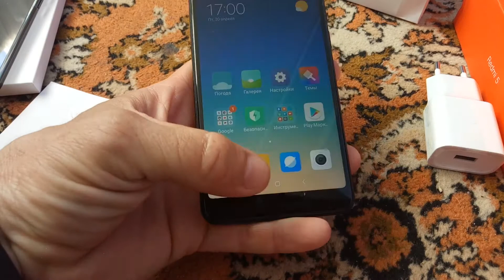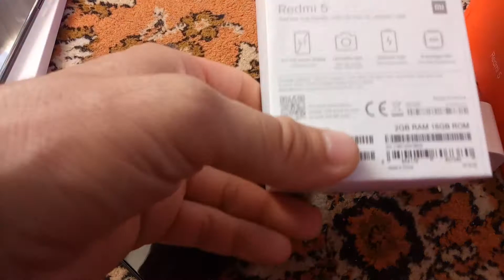Xiaomi Redmi 5 4G Phablet 2GB RAM Global Version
купил на Gearbest